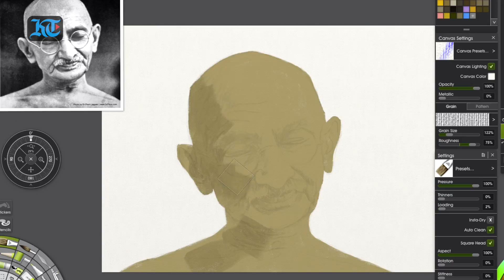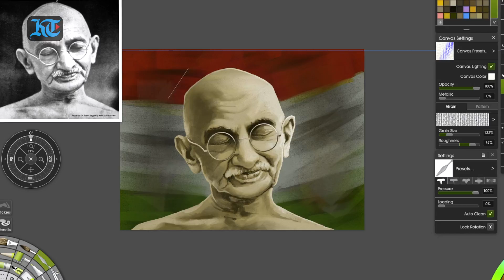Celebrating 150 years of Mahatma Gandhi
Celebrating 150 years of Mahatma Gandhi: A KT tribute to the Indian father of the nation